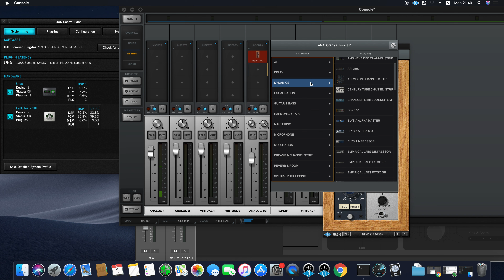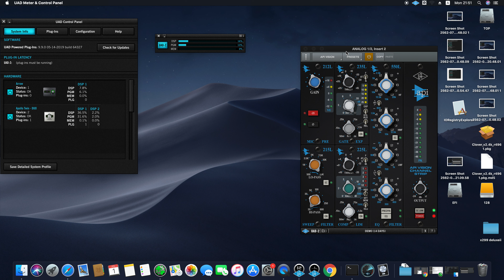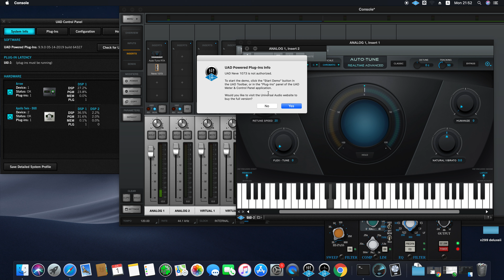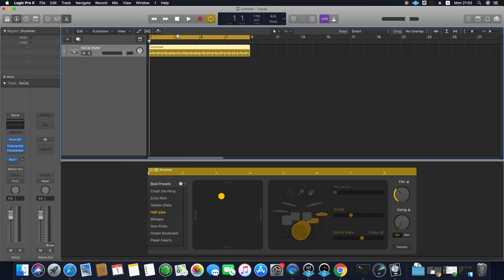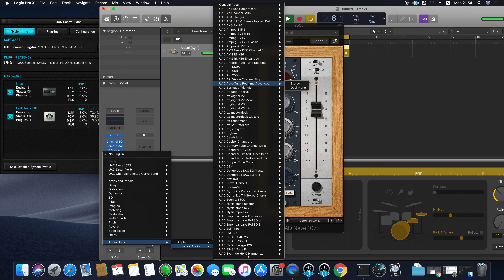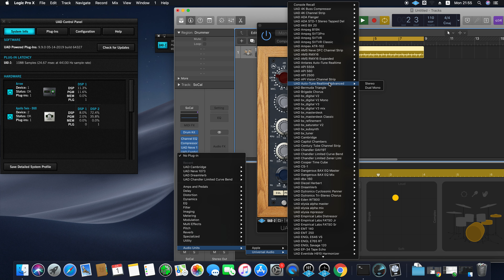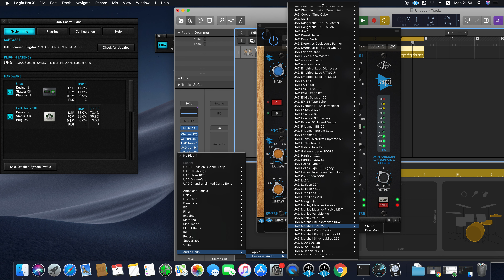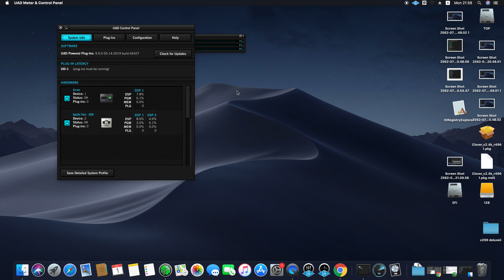test uad arrow + apollo test on hackintosh - thai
hi this is just to show that uad arrow the tb3 works well with hackintosh, also i can use my duo with it.

the real time tracking can not use sharc from other card. However in DAW DSP power can be shared across the card.